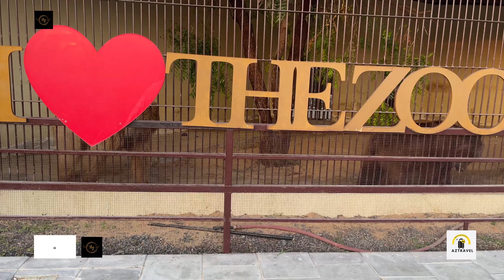A day in Umm Al Quwain wild zoo UAE